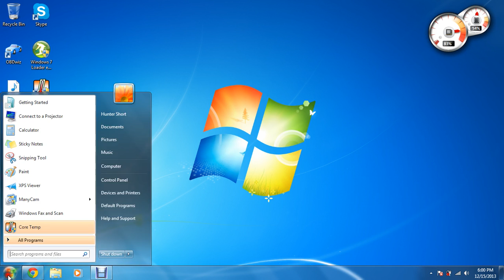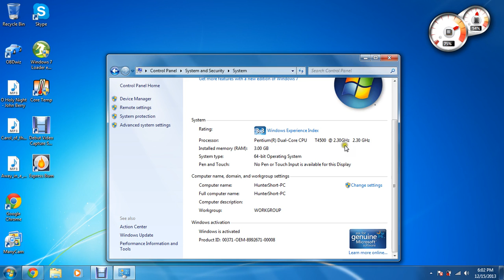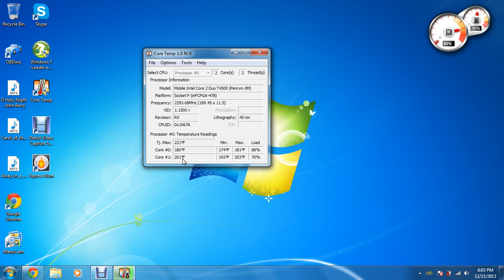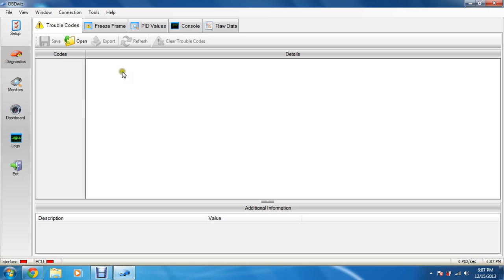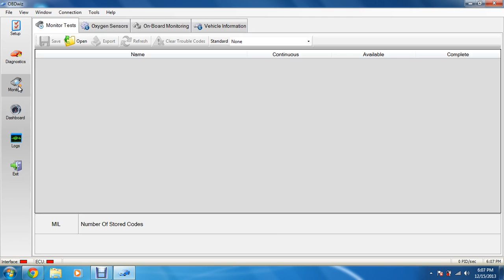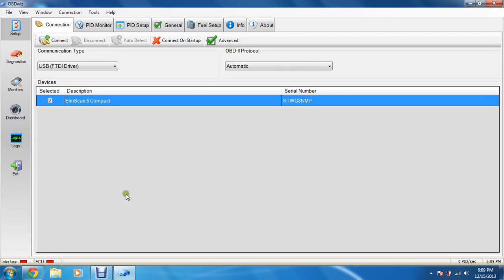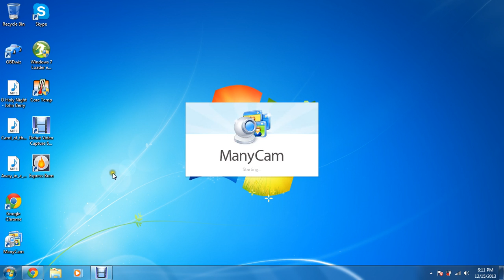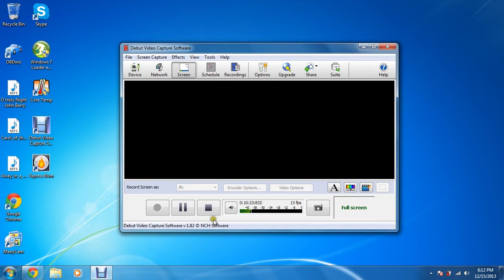"New" laptop and a program review of Manycam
Hey guys so i got a laptop that has taken a year to finally get up and running well :P so its working now as my primary pc and im quite happy with its performance on the web and with many other things that my 5 year old desktop found difficult to handle. So all in all it was well worth all the time put i put into it :)